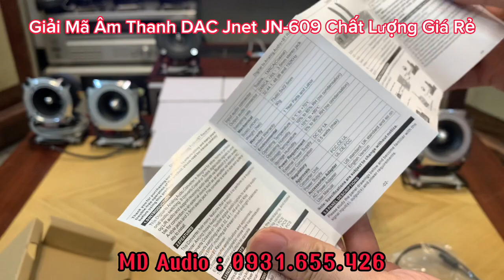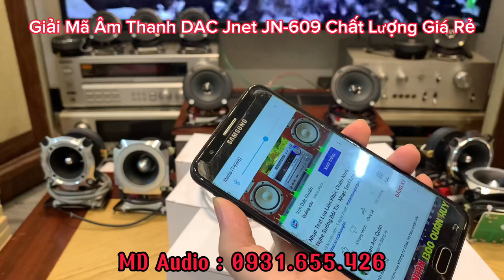Đầu Giải Mã DAC JN609 24bit/192khz, Bluetooth 5.0 Chất Lượng Tốt Giá Rẻ